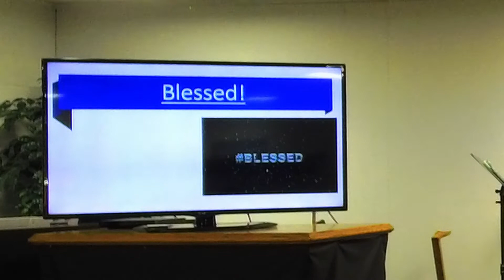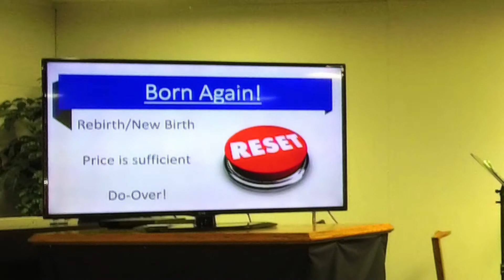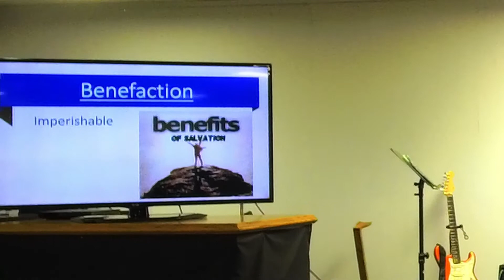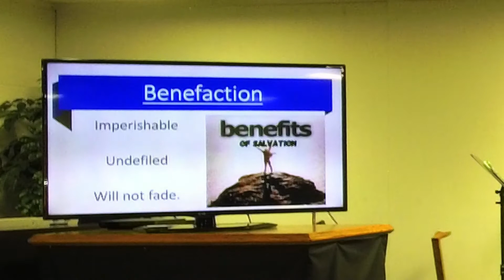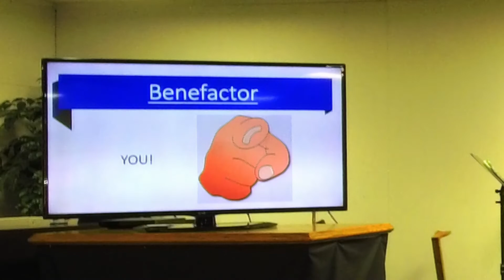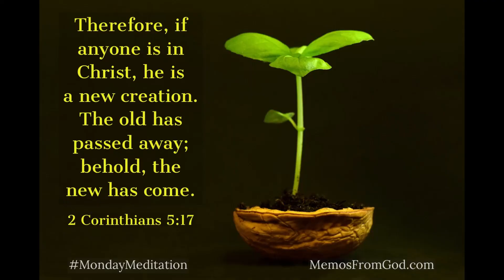Hope New Life - 1 Peter 1:3-5 NASB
How can we even imagine what it is to hope?

While I am thankful you stopped by and listened to God's Word today, do not allow this to substitute your attendance in a local congregation but feel free to have it supplement your spiritual development and growth. Find a local church and connect in a small group! If you do not have a local church you can attend, welcome home! Consider making yourself a part of Washington Nazarene! We need one another and are better together!

Have a blessed day and thank God for something today!
Pastor Darrell